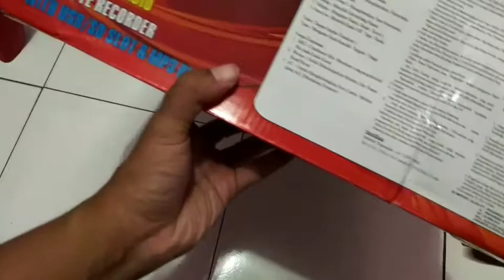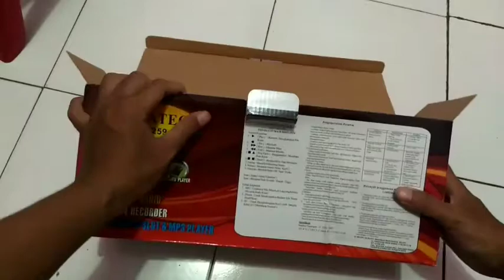PAKETAN DARI MASA LALU UNIVERSE 6 DARI TH 2000...!!!